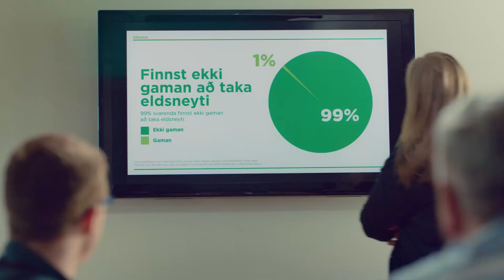Vinahópur Olís – „Höfum gaman af ‘essu“ – Kynningarfundur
Vinahópur Olís er vildarklúbbur lykil- og korthafa Olís og ÓB. Sjónvarspauglýsingar fyrir Vinahópinn voru gerðar vorið 2018 með valinkunnum hópi gamanleikara í leikstjórn Óskars Jónassonar.